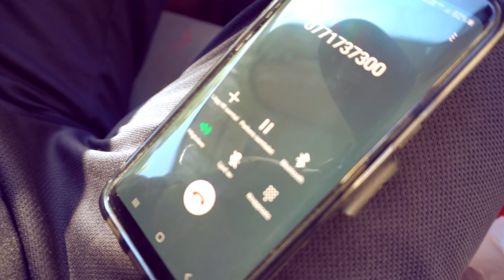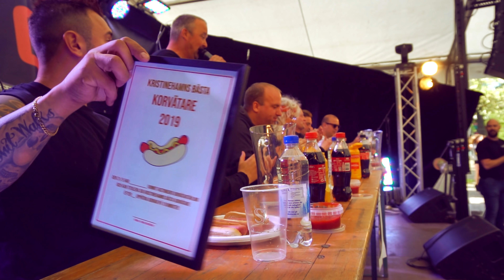ÄTER 14 KORVAR PÅ FEM MINUTER - VLOGG 10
Ni får följa med till gymmet, på korvätartävling ja ni får till och med följa med in i duschen. En helt vanlig dag med Livros!

Kommentera vad ni tyckte och glöm inte att tumma upp klippet!

För extraavsnitt och exlusiva barnförbjudna klipp bli patron!